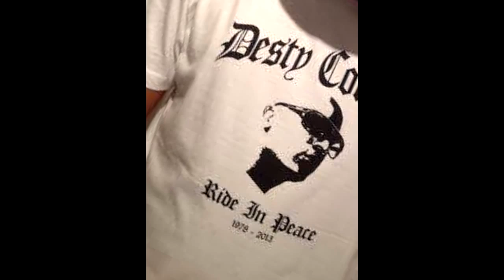UN JOUR MEILLEUR LIVE // SOUTHCIDE 13 / DRIVER / PIMP CYNIC // SOUL LINE CONCEPT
UN JOUR MEILLEUR LIVE
Southcide 13 / Driver / Pimp Cynic

Réalisé par : Soul Line Concept

FaceBook.Com/SoulLineConcept